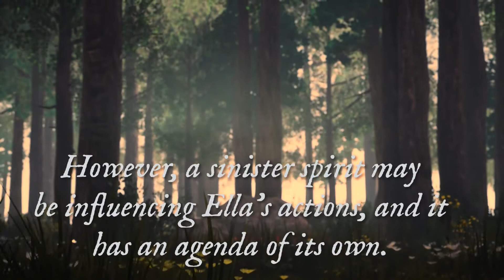My Brother's Keeper, Written by Courtnee Turner Hoyle, Book Trailer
Seventeen-year-old Jerrod has struggled with the guilt of his actions for an event that took place almost a year ago. His friends have abandoned him, his family ignores him, and he lost his best friend. To make matters worse, he was unable to access records that may have revealed his father's whereabouts. His sister, Ella, guides Jerrod as he tries to learn and accept secrets his family has tried to hide. However, a sinister spirit may be influencing Ella's actions, and it has an agenda of its own. Written by Courtnee Turner Hoyle. Available at Amazon, Barnes and Noble, and select retailers.